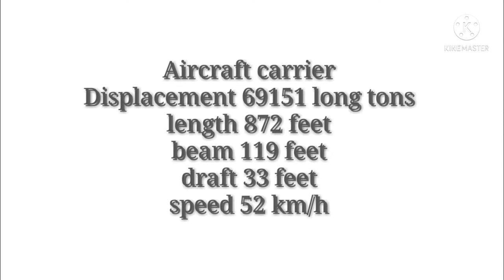ijn shinano Japan Aircraft carrier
captain k